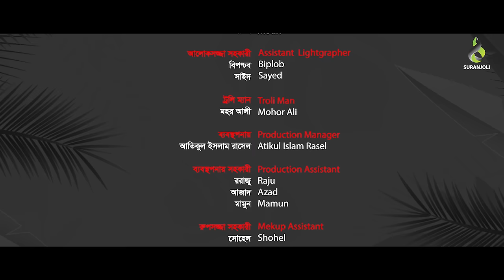সুইট লাভ | Sweet Love | Arosh Khan | Israt Jahan Papri | Bangla Natok 2023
"Sweet Love | সুইট লাভ" is a bengali Drama. Released in Suranjoli Prime

Natok : Sweet Love | সুইট লাভ
Story, Screenplay & Direction : Mohon Ahmed
Dialogue : Mizanur Rahaman
Starring : Arosh Khan, Israt Jahan Papri, Shamim Ahmed, Harun Rashid Banti, Riaz Raz, Farzana Urmi, Shahriar Shuvo, Arif Hossain, Raju Islam, Pavel Imran & Others.
DOP : Emad Emran
Edit & Colour : Roni Sikdar Jetu
Photographer : Kazi Shajjad
Chief AD : Raton Rahman
AD : Habib Razu. Pavel Imran
Producer : Kaium Khan
Poster Design : Nahid Hossain
Label: SURANJOLI
Producer: Kaium Khan
Produced by: Suranjoli

Suranjoli is a Bangladeshi record label. The company was founded in 1995 by "kaium khan". It is a producer, distributor, and wholesaler of audio cassettes, CDs, video CDs, and DVDs.

F O L L O W   &  J O I N   US   F O R   S O C I A L   M E D I A   &   W E B S I T E

This content is Copyright to Suranjoli. Legal action will be taken against those who violate the copyright of the following material presented!

S U R A N J O L I   O F F I C E
Huda Lodg [1st Floor], 21, Media Goli, New Eshkaton Road, Mogbajar, Mogbajar, Dhaka- 1000, Bangladesh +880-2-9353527, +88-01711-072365